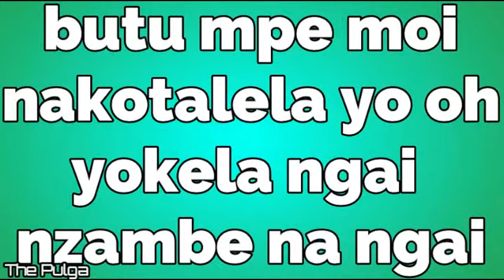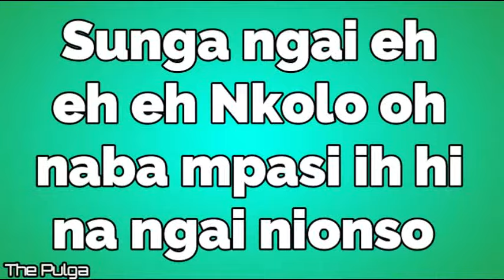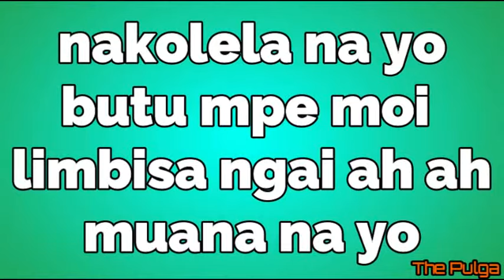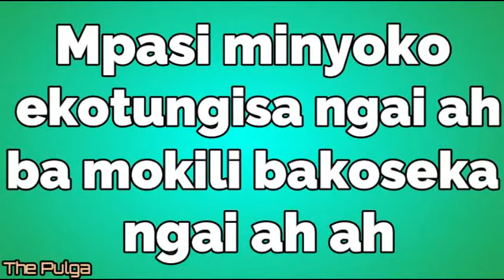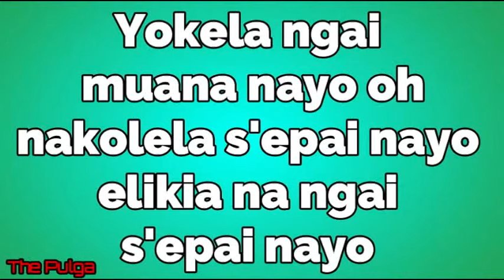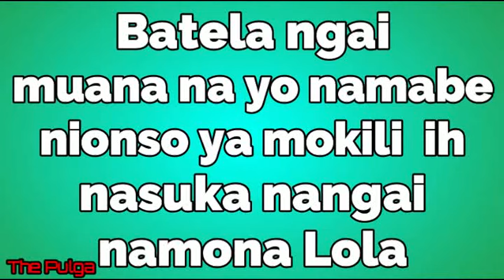CANTIQUE LILOBA: BILELI NA MPATE ( Play Back)